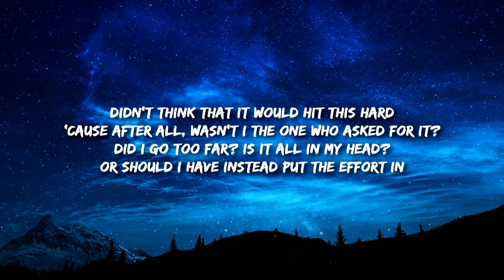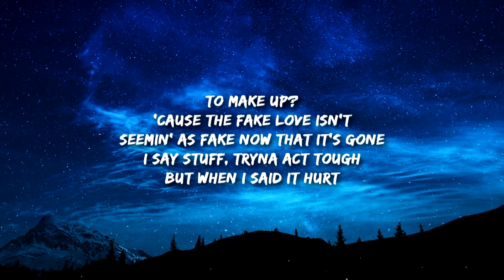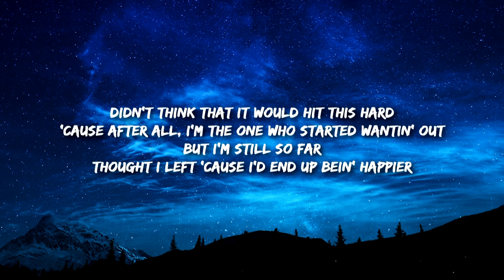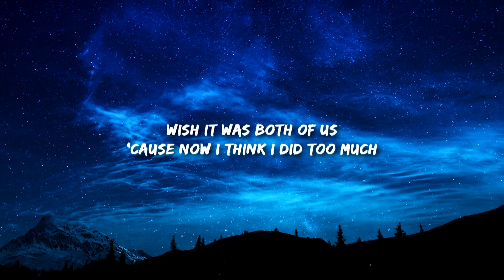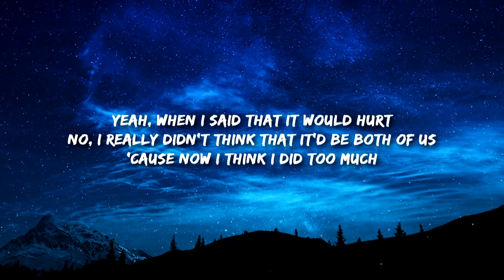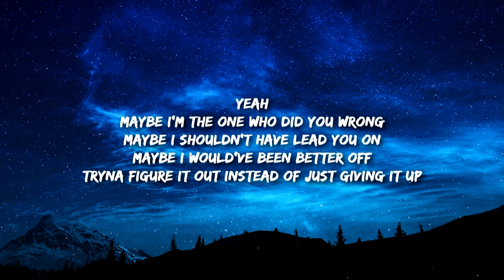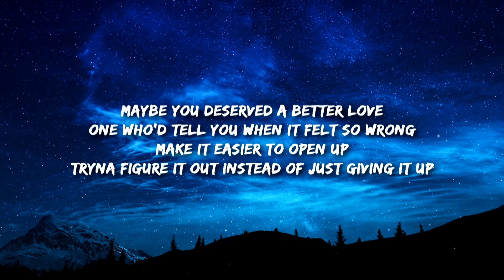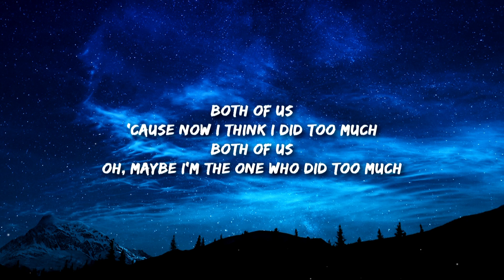MICO - did too much (Lyrics)